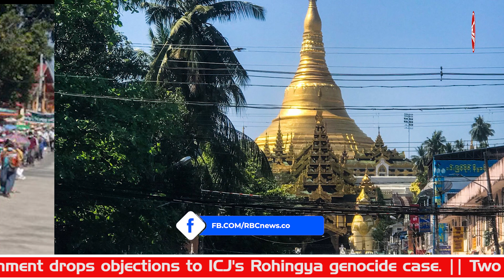Rohingya Daily News 03 Feb 2022 - RBC News